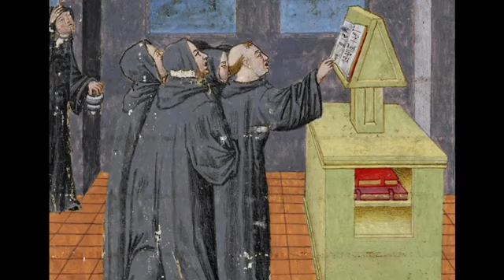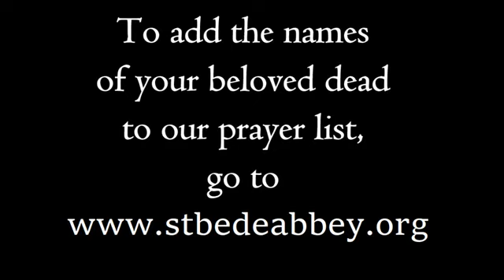All Souls Remembrance Video By Fr. Dominic Garramone, OSB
This unique video serves as a way to educated our St. Bede alumni, family and friends on the meaning of ALL SOULS DAY and how it originated.

We invite you to send the names of your loved ones to the monks of St. Bede Abbey so that they can be included in the monks month of prayer throughout November in remembrance of All Souls.

May the souls of the faithful departed rest in peace.